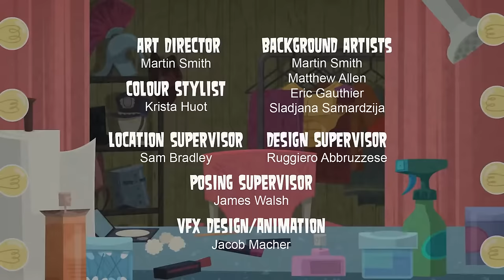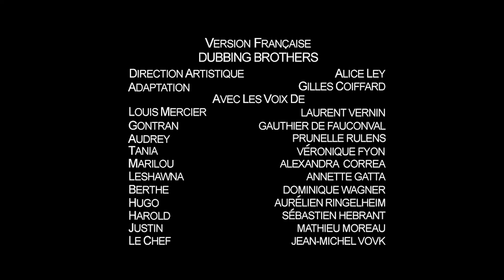🎬 TOTAL DRAMA ACTION 🎬 Episode 13 - "Ocean's Eight - Or Nine"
The two teams compete in a series of bank heist themed challenges, while one cast member faces the consequences of her past actions, and begins to regret what she did. Then, the action really heats up when somebody from the sidelines returns to the show due to a successful lawsuit. This leads to the losing team trying to send a bossy player home, but in the end, their votes are declared null and void, and one of the most well-liked players is sent home instead.